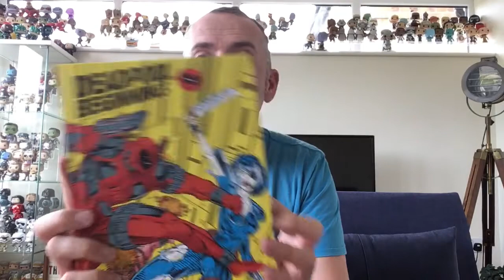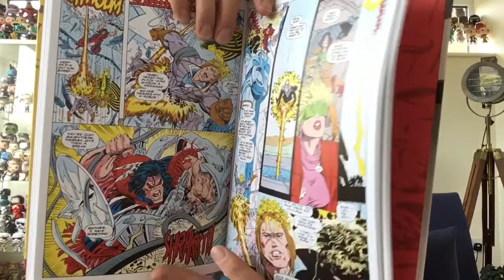A random act of kindness from Marvel Pop Addict